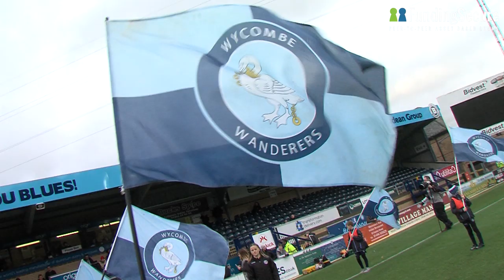Inside Matchday: Plymouth (H) 26/01/19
Take an alternative look at the 1-0 win over Plymouth Argyle.